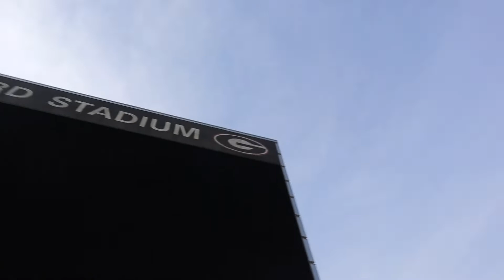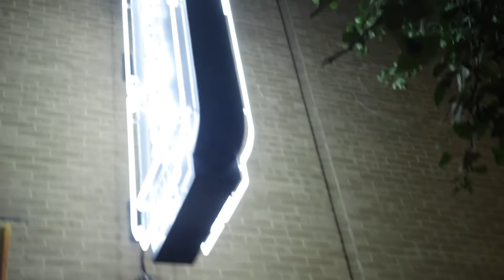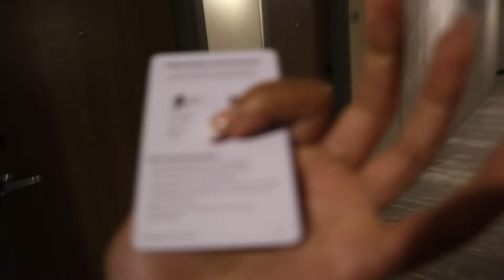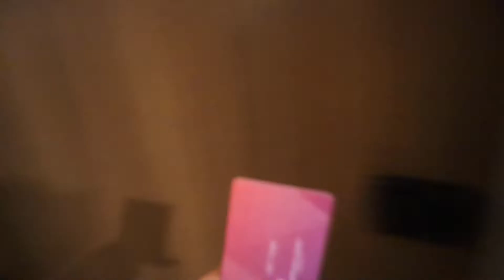UGA OFFICIAL VISIT - TRACK & FIELD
Watch me on my official visit to UGA for track!

Time Stamps:
0:45 Samford Stadium
1:14 Tate Student Center
2:06 Miller Learning Center
5:19 Hotel Room
6:38 Outdoor Track
7:00 Athlete Dining Hall
8:43 Rankin Smith Center
9:38 Facilities Tour Start
10:05 Trainer's Room
10:42 Weight Room
10:56 Outro